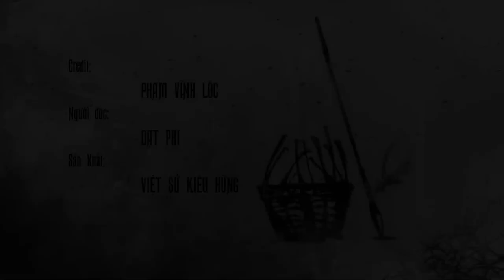Phạm Ngũ Lão: Chiến thần bất bại | Việt Sử Kiêu Hùng | History of Vietnam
Từ chàng trai ngồi đang sọt bên vệ đường trở thành một chiến thần bất khả chiến bại của Đại Việt. Trước góp công lao đánh Nguyên - Mông tan tác, sau dẹp loạn Ai Lao, Chiêm Thành, khiến bốn phương đều nể phục.

Đại Việt Sử Ký Toàn Thư viết rằng: "Ông xuất thân trong hàng quân ngũ, nhưng rất thích đọc sách, là người phóng khoáng, có chí lớn, thích ngâm thơ, tựa như không để ý đến việc võ bị. Nhưng quân ông chỉ huy, thực là đội quân phụ tử, hễ đánh là thắng. Ông có làm bài thơ lưu truyền muôn đời:

“Hoành sóc giang sơn cáp kỷ thu,
Tam quân tỳ hổ khí thôn Ngưu.
Nam nhi vị liễu công danh trái,
Tu thính nhân gian thuyết Vũ hầu.”

❤️ Chân thành cám ơn nghệ sĩ lồng tiếng Đạt Phi và anh Trần Minh Tuấn là những người đầu tiên thắp lên ngọn lửa Việt Sử Kiêu Hùng.
CREDITS
Sản xuất/ Producer: Việt Sử Kiêu Hùng x Hùng Ca Sử Việt